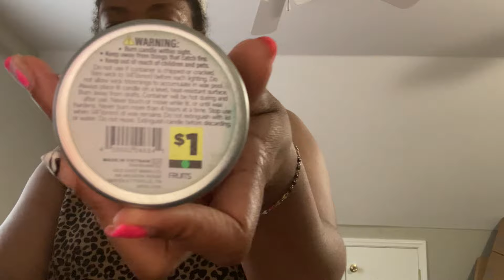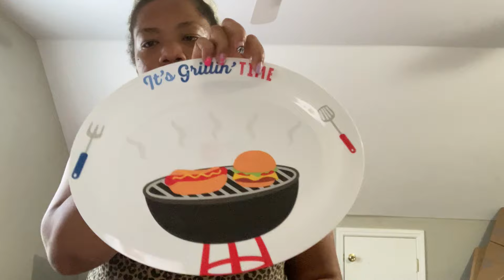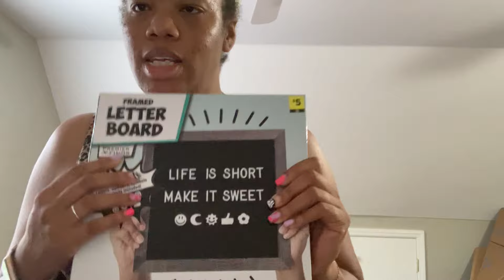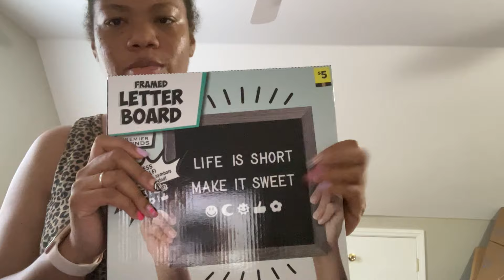DOLLAR GENERAL 90% Off Haul -June 24, 2024